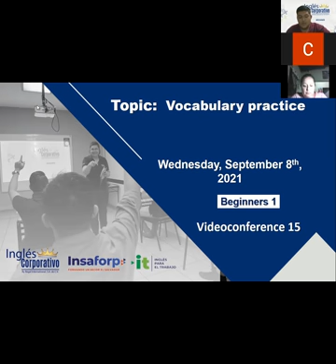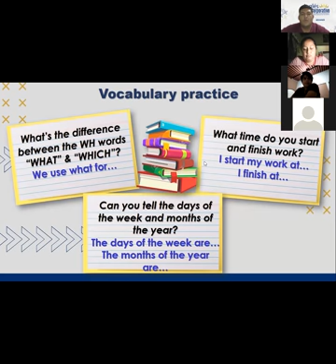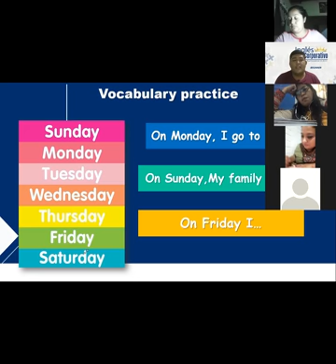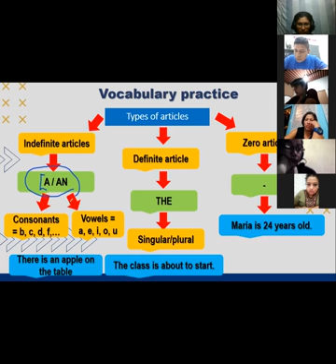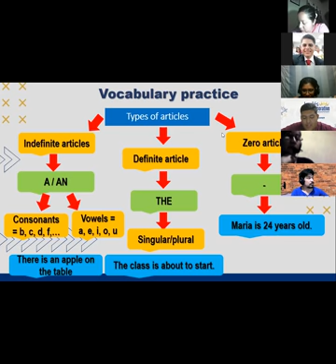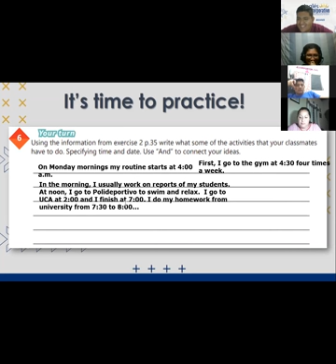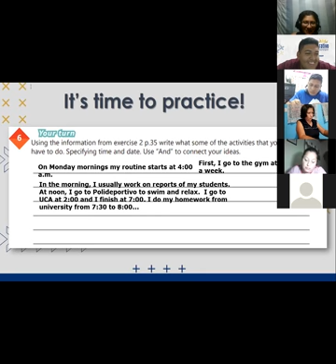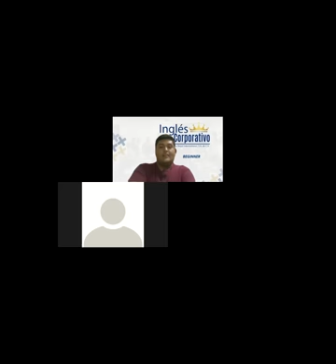Ingles Corporativo-Videoconferencia #15 VOCABULARY PRACTICE